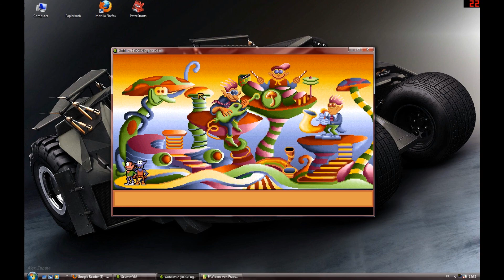Let's Play Gobliins 2 Teil 3